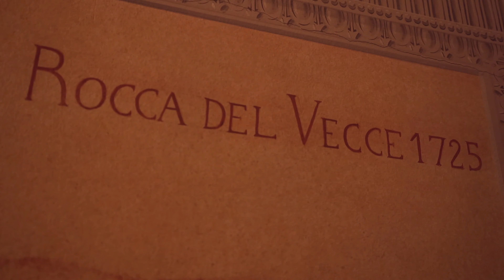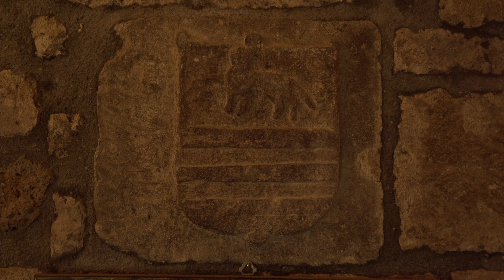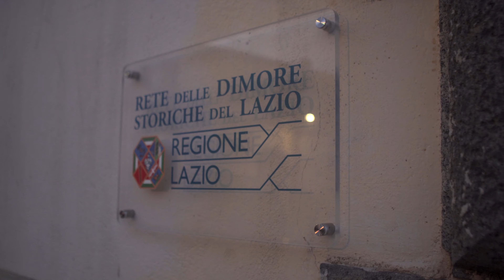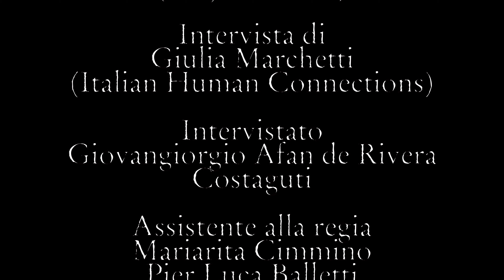Experiences That Will Fill Your Heart in Roccalvecce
You can set the English subtitles
Roccalvecce, in central Italy, is one of the best destinations to come across experiences that can capture your heart and elevate your spirit. It is a centuries-old village where you can encounter history and traditions, breathing the healthy oxygen of its unspoiled nature.
It is the ideal destination to practice meditation and soul purification.
Roccalvecce is also a mindful journey, where time is as slow as the pace of the elderly residents and where you can stay in a wonderful medieval castle like a noble of another time.